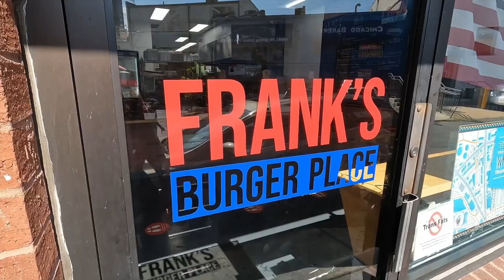Celebración del Mes de la Herencia Hispana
El Concejo del Condado de Montgomery celebró el Mes de la Herencia Hispana por décimo año consecutivo.